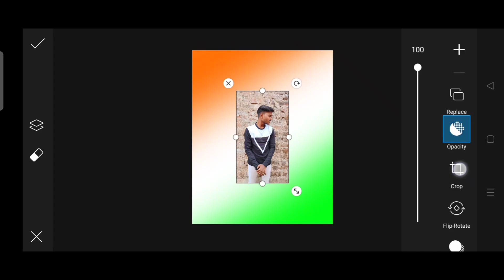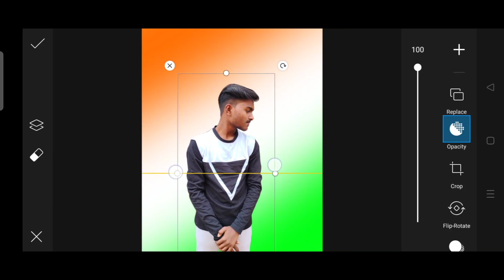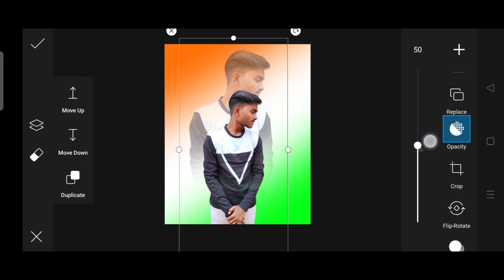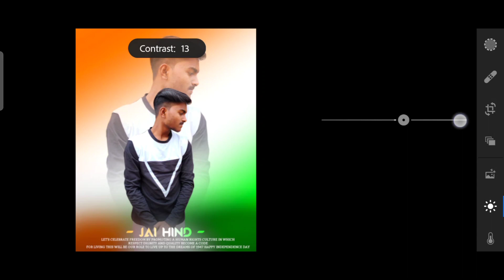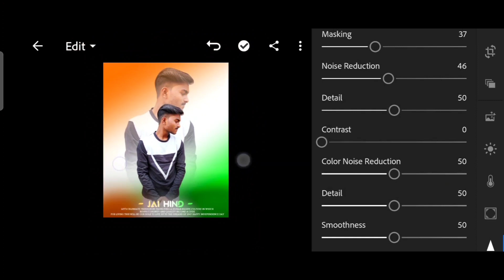15 August photo editing tutorial || Double photo editing tutorial || Independence day photo editing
15 August photo editing tutorial || Double photo editing tutorial || Independence day photo editing

BELL 🔔 ICON

15 August photo editing tutorial
15 August photo editing like Vijay Mahar
Vijay Mahar independence day photo editing
new independence day photo editing 2023
15 August photo editing 2023
background change kaise karte hain
how to new type photo editing like Vijay Mahar
15 august photo editing 2023,
august 15 photo editing,
15 august photo editing 2023 new
desh bhakti photo editing
photo editing 2023 photo new editing in picsart junaid editor,
sketchbook photo editing new 2023,
photo editing 2023 new tamil,
photo editing 2023 new lr,
sad photo editing 2023,
sawan special photo editing 2023,
lightroom photo editing 2023 new,
14 february photo editing 2023,
14 august photo editing 2023,
15 august photo editing 2023 snapseed,
15 august photo editing 2023 picsart,
15 august photo editing 2023 new,
15 august photo editing 2023